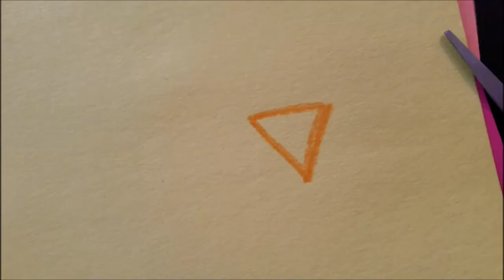DIY easy kids Thanksgiving thankful turkey book | flashkidsclub | kids holiday crafts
Hey Flashkidsclub fam!!

Want an easy DIY turkey thankful book? This is a very easy project that all your kids will love making and have fun filling out!

This project was inspired off of Pinterest :)